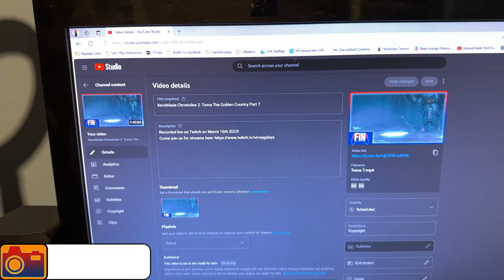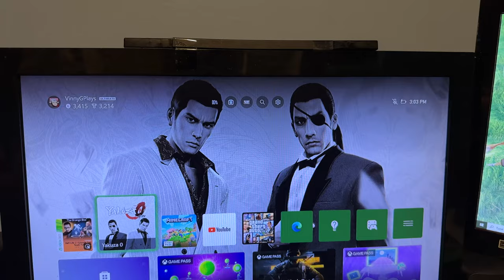I've Never Played Sonic | 8.28.2024 to 9.3.2024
I get more VODs scheduled, I play more Spider-Man 2, I get new shoes, and break them in, stay up way too late, buy some Sonic games, and get a new xbox one s!

🎵 "Still Alive (Radio)" - Portal OST